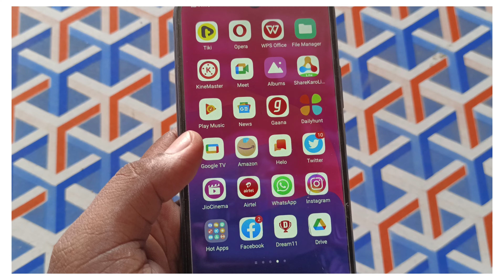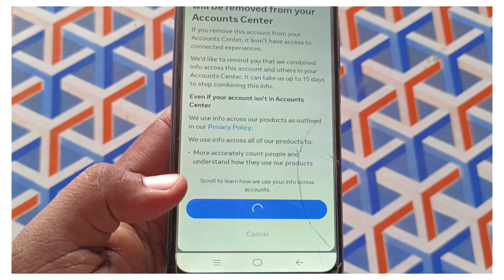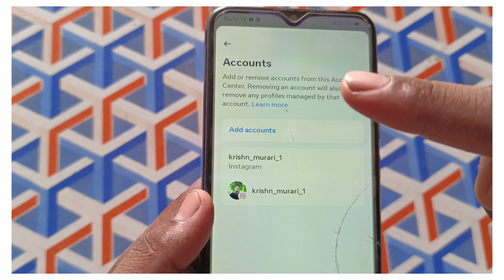instagram ko facebook se disconnect kaise kare||how to disconnect instagram from facebook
👋हेल्लो दोस्तो आज के इस वीडियो में हम आपको बताए हैं की instagram को facebook से dosconnect कैसे करते हैं तो आइए जानते हैं इसके बारे में.

 🔴 YOUR QUERIS 🤳📲
instagram ki post facebook par na jane paye
instagram ko facebook se connect kaise kare
instagram ko facebook se connect kaise kare 2023
instagram ko facebook se kaise jode
2023
instagram par facebook link kaise dale
instagram facebook login
facebook se instagram ko kaise hataye new update
sync profile info instagram
instagram ki story facebook se kaise
hataye
how to remove facebook account
insta ko facebook se unlink kaise kare 2023
how to disconnect facebook from instagram
instagram facebook connect remove
malayalam
instagram ko facebook se disconnect kaise kare
instagram ko facebook se
disconnect kaise kare 2023
facebook se instagram ko kaise
hataye new update
instagram ki story facebook se kaise hataye
insta ko facebook se unlink kaise kare
2023
malayalam
instagram ko facebook se disconnect kaise kare 2023
disconnect kaise kare 2024
instagram ko facebook se disconnect kaise kare new update
instagram ko facebook se disconnect kaise kare how to unlink facebook from instagram
instagram ko facebook se disconnect kaise kare new version
instagram ko facebook se disconnect kaise kare new update 2023
how to disconnect instagram from